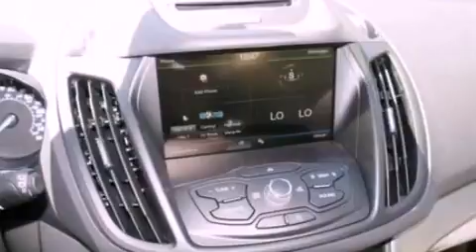2013 FORD ESCAPE Hanover MA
We have been honored to serve the Hanover MA area , we promise that your experience at our dealership will exceed your expectations !

 Year : 2013
 Make : FORD
 Model : ESCAPE
 Engine : 1.6L I4 16V GDI DOHC TURBO
 Trans . : 6-SPEED AUTOMATIC
 Exterior : STERLING GRAY METALLIC
 Miles : 64
 Interior : MEDIUM LIGHT STONE
 Stock : 6487

 2000 Washington Street
 Hanover , MA 02339